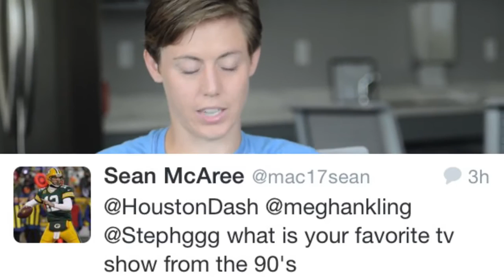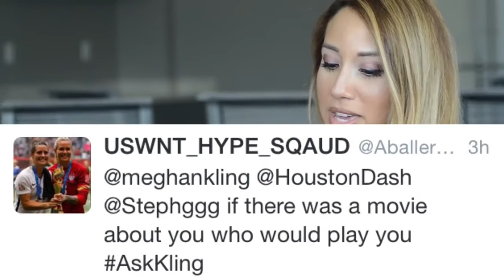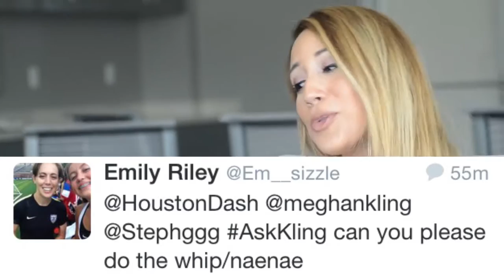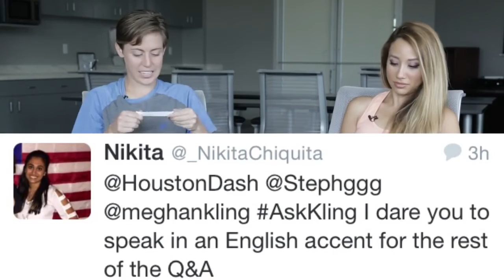Ask Meghan Klingenberg | USWNT | Houston Dash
Hilarious Q&A video session with Stephanie Gonzalez and USWNT player & World Cup Champion, Meghan Klingenberg. Dash On